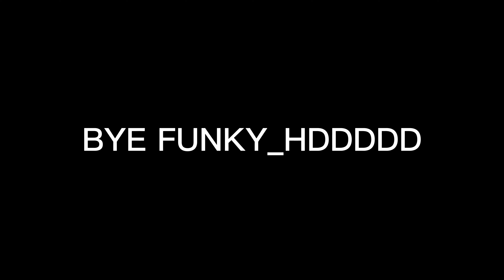GTA RP WIR MACHEN DIE CITY UNSICHER/ PARTY BUS! PARTYY/ Wir machen Party/Funky/funky_hd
Damen und Herren. Diese Folgen werden wir Party, Party, Party, Party machen. Und man sieht paar Ausschnitte von. Was wir auf dem Server machen?

Diese Musik ist nicht von uns, sondern von berühmte Musik her ist nicht von uns, wir haben das nur hingefügt. Dankeschön.